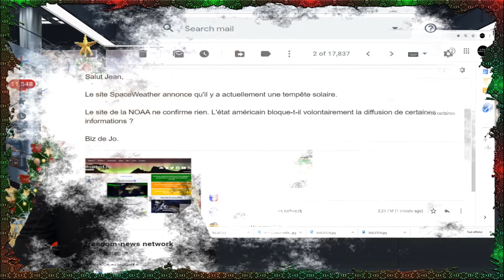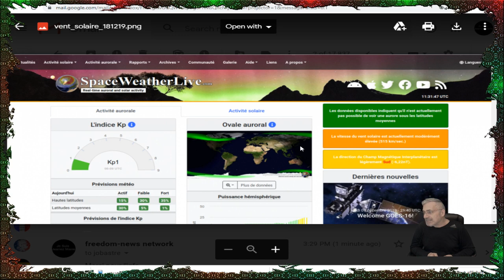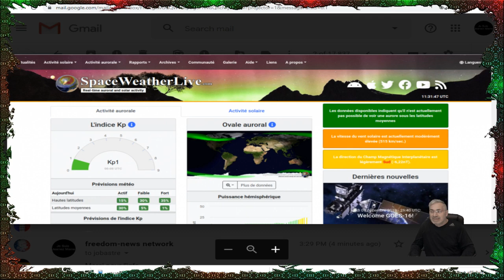DERNIÈRE HEURE;Le site SpaceWeather annonce qu'il y a actuellement une tempête solaire.